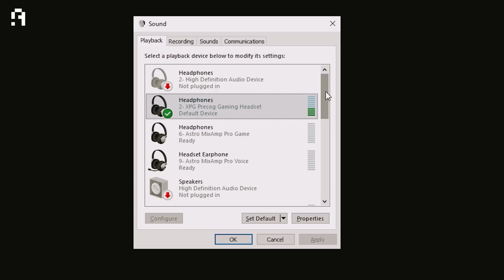XPG PRECOG | سماعة جيمنج Type-c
اجدد اضافة من XPG لعالم اكسسوارات الألعاب، سماعة جامينج لكل المنصات وتوصيلات Type-c سماعة PRECOG المخصصة للألعاب مع كارت صوت داخلى يدعم اطوال مختلفة للصوت وتأثير محيطى 7.1 وتعديل على المايك ليمنع الأصوات المحيطة.